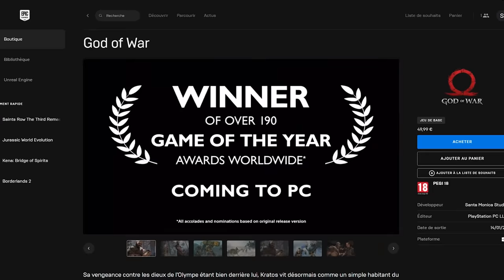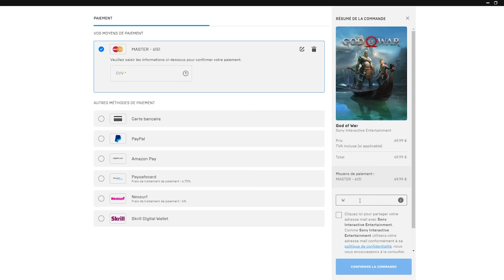GROS MUSCLES MAIS PAS UN GROS CERVEAU (God of War)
Kratos a beau être le dieu de la guerre ça l'empêche pas de devoir s'occuper du morveux
Téléchargez God of War ▶️ sur l'Epic Games Store avec le code créateur "WANKIL"
Wankil est Epic partner, merci les fratés !